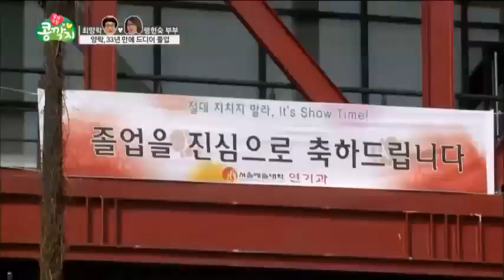33년 만에 졸업한 최양락! 등록금 대준 사람은 누구?_채널A_부부극장 콩깍지 15회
[부부극장 콩깍지] 2014/02/22 방송 15회

[최양락 ♥ 팽현숙]

# 최양락♥팽현숙 부부의 "청춘을 돌려다오~♩♪"
올해 나이 49세 팽현숙 여사, 하지만 마음만은 청춘이다?!
밸런타인 데이을 맞아 현숙은 양락에게 초콜릿을 선물하는가 하면,
젊은 연인들끼리 하는 행동은 뭐든지 따라해 보고 싶어 한다.
하지만 양락은 이런 현숙이 귀찮을 뿐인데...
목석같기만 한 남편의 반응에 결국 섭섭함을 쏟아내는 현숙!
그런 현숙이 못내 마음에 걸렸던 양락은
생애 처음으로 아내를 감동시키기 위한 작전에 돌입한다!
과연 그의 깜짝 이벤트는 성공리에 마칠 수 있을까?

'부부극장 콩깍지' 많은 시청부탁드려요~